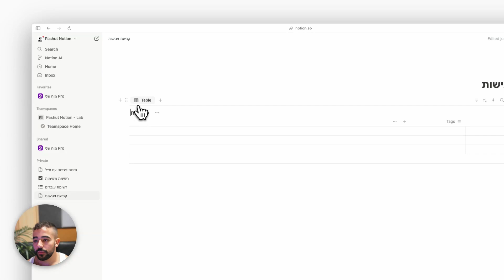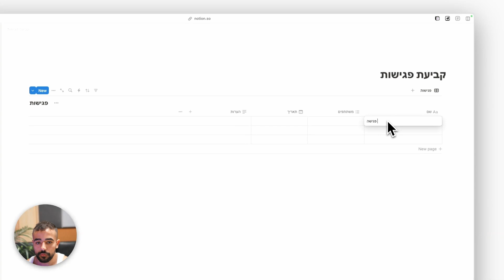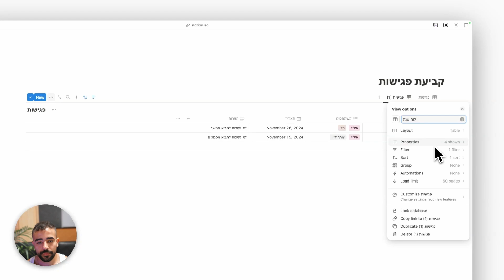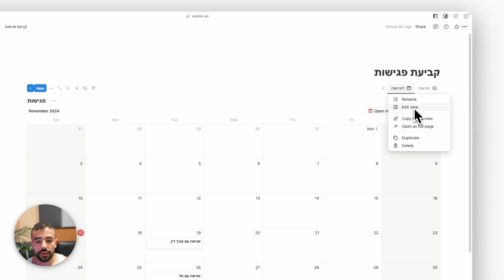קורס Notion למתחילים - שימוש במסדי נתונים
קורס Notion למתחילים (פרק 8 מתוך 8). למדו על השימוש השוטף במסדי נתונים ב-Notion.